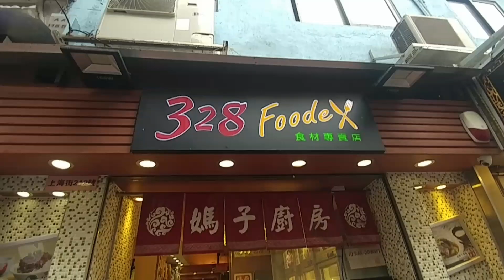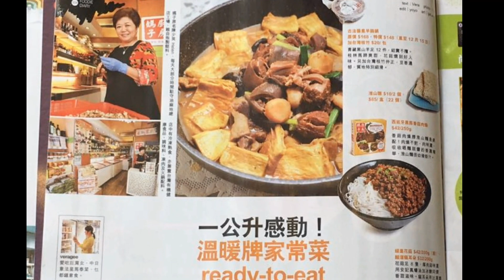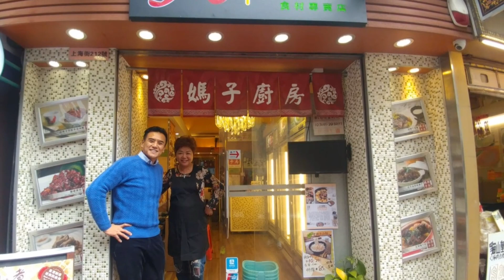做生意商舖想放多啲食品貨？ 媽子廚房(上海街212號地舖(北海街交界)及大圍壹號廚房中央工場) 食品攞貨搵佢啦！ 媽子 (Helen) Tel 5598 7898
做生意商舖想放多啲食品貨？ 媽子廚房(上海街212號地舖(北海街交界)及大圍壹號廚房中央工場)